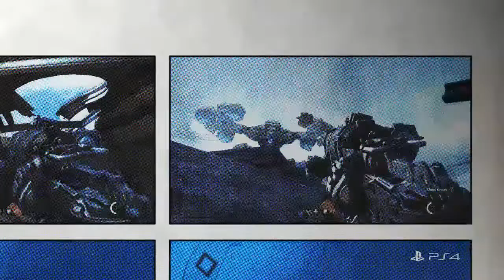Happy Christmas:Wolfenstein pt12 *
Merry chrimbo